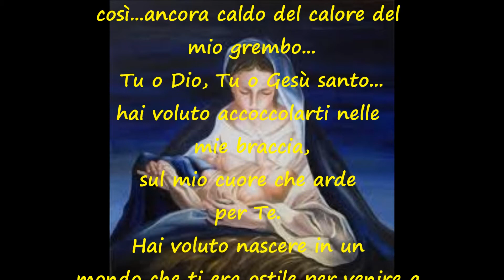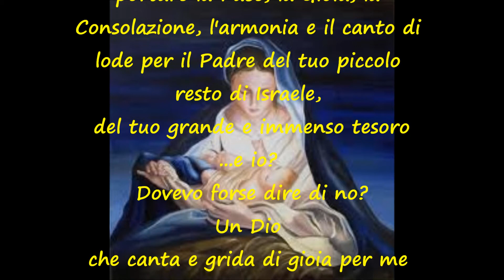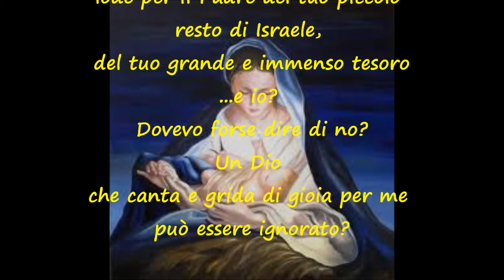Nel mio cuore La piccola scriba che ama Gesù